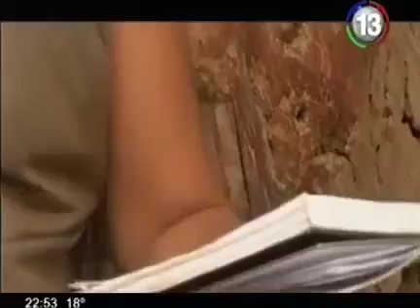5° programa | Perdidos en la tribu - Parte 3/3 21/05/12 - LATVARG